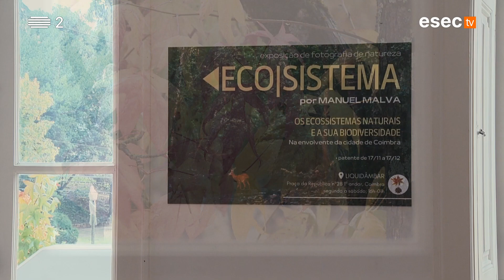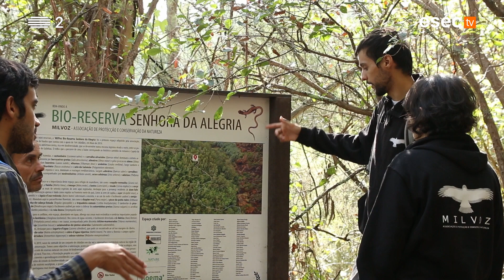ECO|SISTEMA | Manuel Malva - Liquidâmbar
Manuel Malva é biólogo e gestor de paisagem natural. Aos sete anos começou a fotografar natureza de forma autodidata, explorando o fascinante mundo das aves a partir da janela do seu quarto. Para melhor interpretar a complexidade do mundo natural, frequentou a licenciatura em Biologia e o mestrado em Gestão Ambiental. Fomos ao seu encontro no Liquidâmbar, para conhecer o seu trabalho e a exposição ECO|SISTEMA.